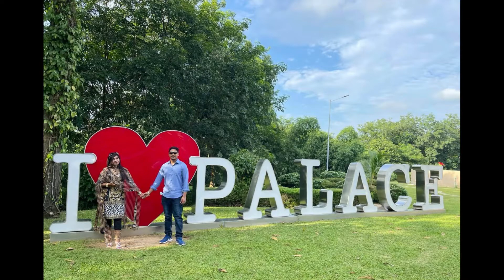Palace Luxury Resort || Villa Room || Tanvir Labiba